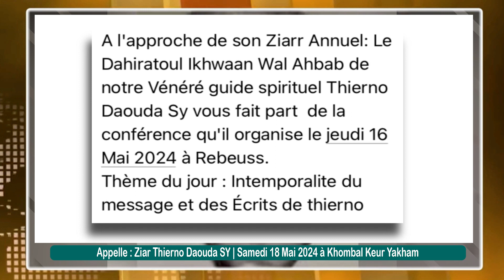Appelle en Wolof : Ziar Thierno Daouda SY | Samedi 18 Mai 2024 à Khombal Keur Yakham